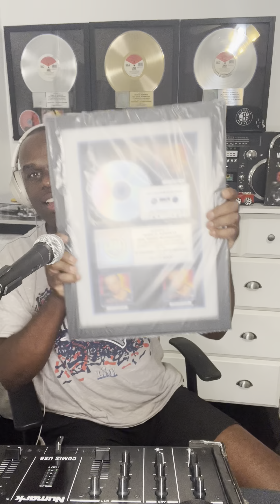3 MILLION SOLD‼️🚀🚀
3 MILLION SOLD‼️🚀🚀🚀

SPECIAL CELEBRATION 🎉 CONGRATULATIONS 🍾🎈🎊 TO @duttypaul ON 3 MILLION ALBUMS SOLD DUTTYROCK @vprecords @vpalmusic @atlanticrecords @beantownclubmusic